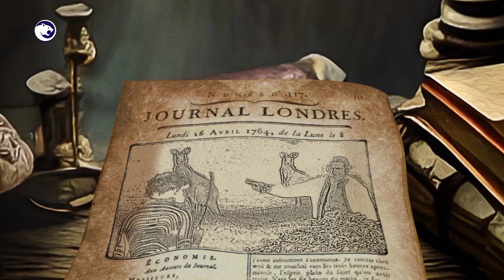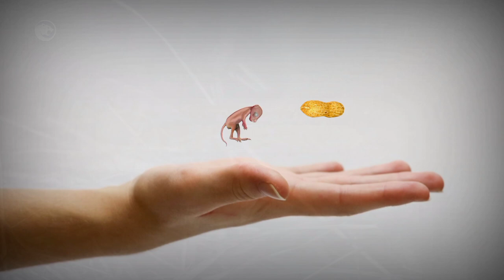¿¿¿ QUÉ HAREMOS CON TANTOS CANGUROS ???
ATRIBUCIONES Y AGRADECIMIENTOS

0:38-0:42 "Tree Kangaroo at Nature view" by NATIONAL ECOLOGY WAY is licensed under CC BY 3.0 unported.

1:43-1:50 "[Point FOOTAGE] Animais - Macropods Kangaroo jump on hills - Drone XLS - 8693540" by Point-TV is licensed under CC BY 3.0. Source

1:54-1:59. "[Point FOOTAGE] Animais - Macropods Kangaroo in Safari - LS - 8292439" by Point-TV is licensed under CC BY 3.0

1:59-2:02. "Red Kangaroo" by Dan Armbrust is licensed CC BY 2.0

2:17-2:24. "Australia Kangaroo" by Traveler is licensed under CC BY 3.0,

2:34-2:43. "Zootiere fühlen sich nicht eingesperrt" by Tiergarten Nürnberg is licensed under CC BY 3.0, Sourse

3:14-3:23. "Kangaroo Boxing with live Running Commentary - Who is the Winner" by Lovely Channel is licensed under CC BY 3.0,

3:23-3:35. "Kangaroo Fight With Howard Cosell Commentary" by Humanoidfreak is licensed under CC BY 3.0. Sourse

3:59-4:06, "Australian Wikdlife: Wallabies Mating 2" by SharoBeder is licensed under CC BY 3.0,

5:13-5:27. "Kangaroo Mother Cleaning Her Joey" by SharonBeder is licensed under CC BY 3.0,

5:51-5:55. "Mob of kangaroos" by CazzJj is licensed under CC BY 2.0.

6:35-6:42, "Dingoes Howling -- This is their normal long distance communication method" by Rod Kennedy is licensed under CC BY 3.0,

6:47-6:54. "Spirit the Dingo and his best friend Tex at the river.wmv" by Oswolf Dingoes is licensed under CC BY 3.0, Sourse

7:06-7:08 and 7:18-7:20, "Kangaroos as a food source" by Local Land Services NSW is licensed under CC BY 3.0, Sourse

7:08-7:18 and 7:23-7:25. "What does Kangaroo Meat Taste Like - Australia Travel Vlog - 26N11D18" by A Dawn is licensed under CC BY 3.0.,

7:20-7:23. "kangaroo is a sustainable food" by nicolas.boullosa is licensed under CC BY 2.0.

7:34-7:41. "Aboriginal People Hunting The Kangaroo (Mewite People)" by Marra Dreaming is licensed under CC BY 3.0, Sourse

7:52-7:56. "Kangaroo Selfie" by Lenny K Photography is licensed under CC BY 2.0.

8:01-8:05. "Feeding a kangaroo" by Christian Haugen is licensed under CC BY 2.0.

8:20-8:22. "Eastern Gran Kangaroo Redding at Pebbly Beach NSW" by Notdunroamin is licensed under CC BY 3.0,